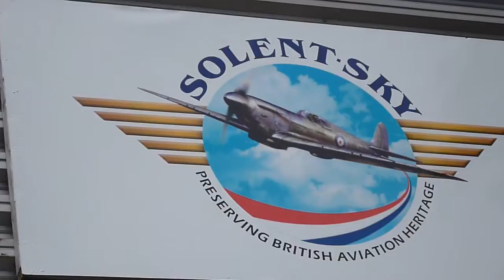Folland Gnat MK1 Jet Aircraft at Southampton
SOUTHAMPTON ENGLAND April, 2015.  A Folland Gnat MK1 jet aircraft is on view at the Solent Sky Aviation Museum Southampton (Spitfire City) England.